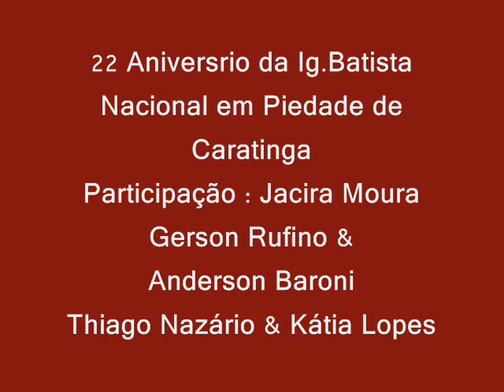PARA NOSSA ALEGRIA -Thiago Nazário & Kátia Lopes-DEBAIXO DA UNÇÃO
22 ANIVERSARIO DA IG.BATISTA NACIONAL EM PIEDADE DE CARATINGA.
PARTICIPAÇÃO -JACIRA MOURA-GERSON RUFINO & ANDERSON BARONE
DEUS DERRAMOU UMA UNÇÃO DE CURA MUITO FORTE  SOBRE VIDAS NESTE LUGAR.